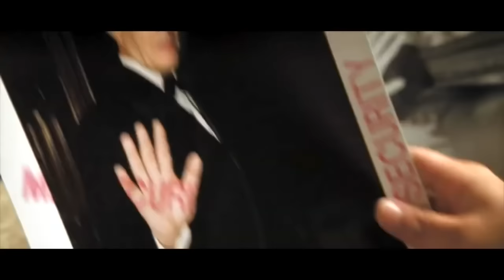Forest Ambush Scene | LARA CROFT TOMB RAIDER THE CRADLE OF LIFE (2003) Movie CLIP HD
PLOT: Adventurer Lara Croft goes on a quest to save the mythical Pandora's Box, before an evil scientist finds it, and recruits a former Marine turned mercenary to assist her.

RELEASE DATE: July 25, 2003 (USA)
GENRE: Action, Adventure, Fantasy
STARS: Angelina Jolie, Gerard Butler